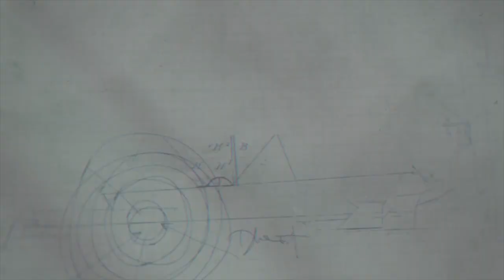Rendez-vous à la Japan Expo 2016 !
Achète tes jeux MOINS CHERS !